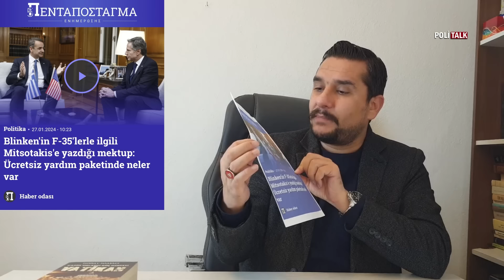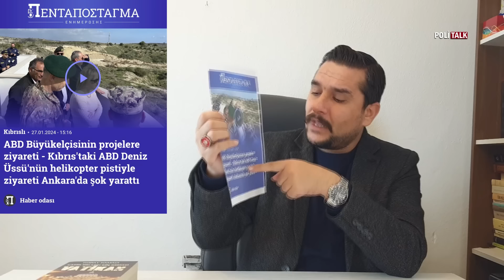KIBRIS'TA ABD DENİZ ÜSSÜ! YUNANİSTAN VE İSRAİL SAVAŞA HAZIRLANIYOR!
Tarihçi/Yazar Koray Kamacı, ABD'nin Kıbrıs'taki sinsi planlarına değindi.